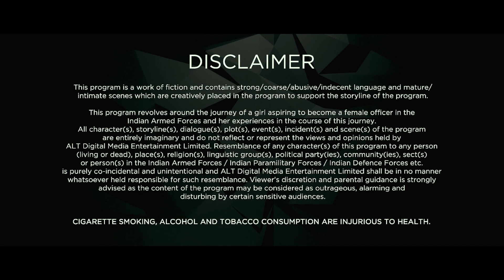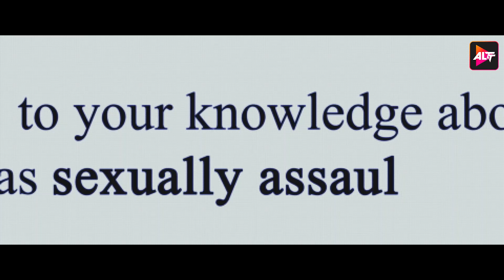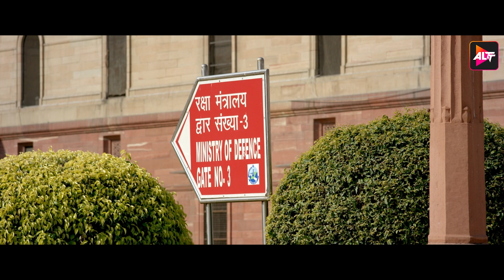Down But Not Out - The Test Case | Ep 6 | Part -1 | Nimrat Kaur | Altt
The stakes are too high. The test has just begun.
Watch Nimrat Kaur as Capt. Shikha Sharma